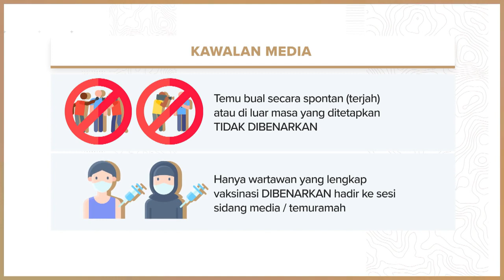[INFOGRAFIK] SOP PRN Johor | Hari Mengundi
Berikut adalah infografik berkenaan dengan SOP hari mengundi. Sila klik untuk video penuh.